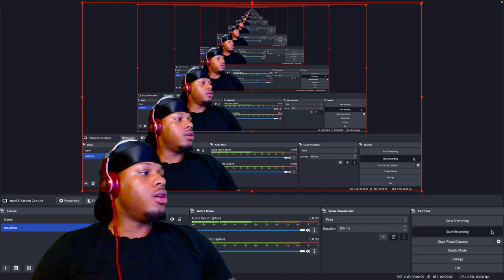Danny Towers & DJ Scheme - Florida Water [FT. Luh Tyler & Ski Mask The Slump God] (REACTION)